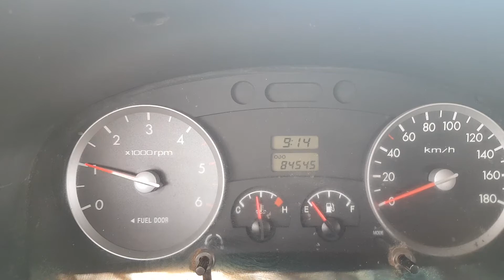2005 Hyundai Porter2 (H100) 1 ton Turbo intercooler Double Cab /126849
YD Trading is the best
partner for you. We hope you join us for success.